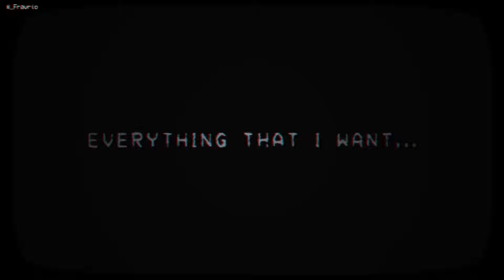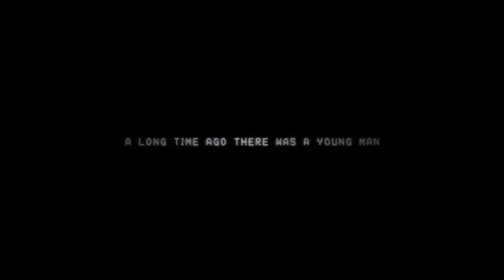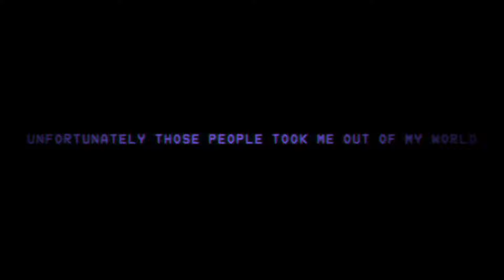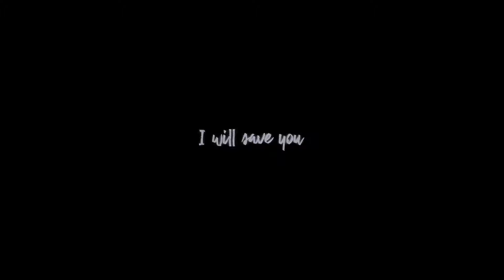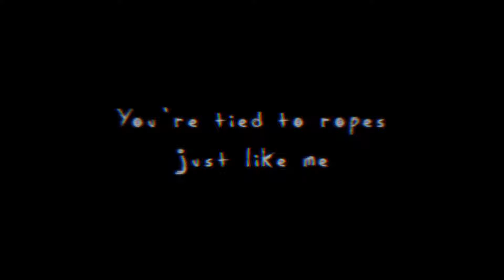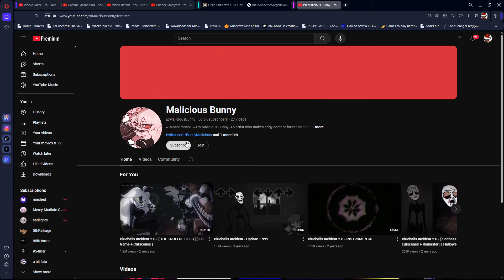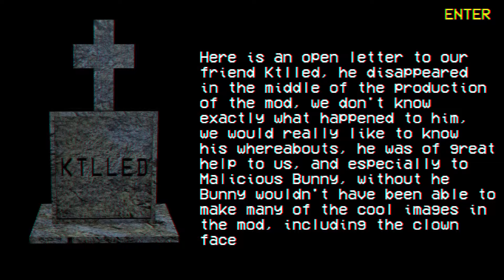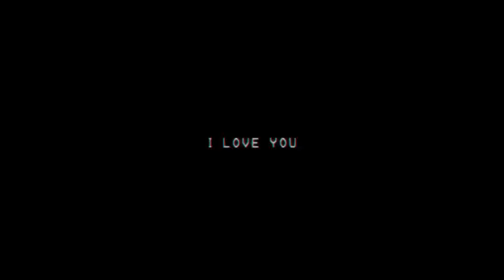(FLASHING LIGHT WARNING) Love Will Always Prevail | Fnf The Blueballs incident 2.0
I lost the other half of footage years ago. I could probably find it if I searched tho

A perfect way to end off Wack-tober!!!
Even if I'm a little late...